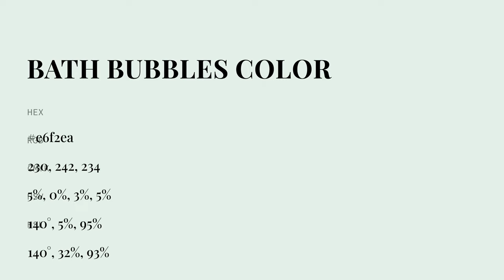Bath Bubbles color e6f2ea hex color - Green color - Warm color e6f2ea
What color is Bath Bubbles ? e6f2ea hex color - Green color - Warm color e6f2ea

Hex e6f2ea Color Code is also known as Bath Bubbles color.

Hex e6f2ea Color code in RGB color code model is created after adding 90.20% red color, 94.90% green color and 91.76% blue color.
Hex e6f2ea Color code in CMYK color (process color) code model is generated after subtraction of 4% cyan, 0% magenta, 3% yellow and 5% black.